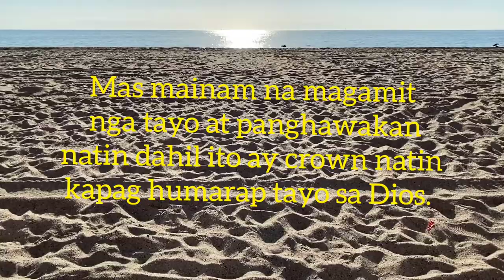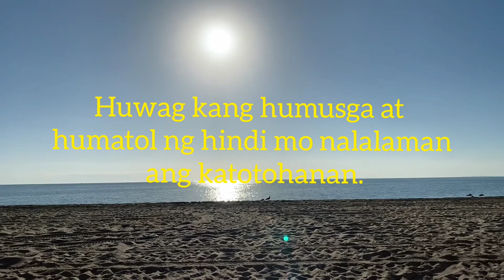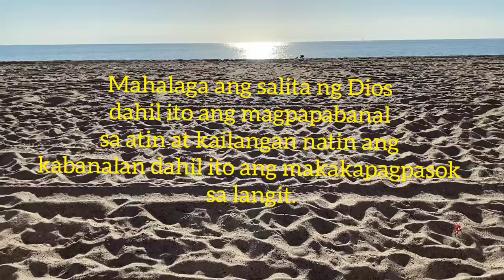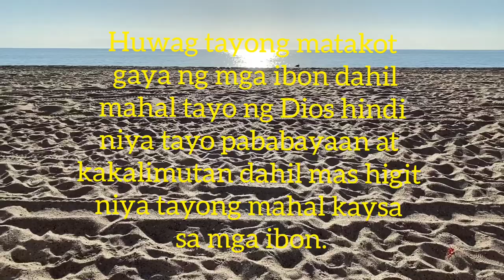God is powerful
walang imposebli saatin panginoon Hesus.